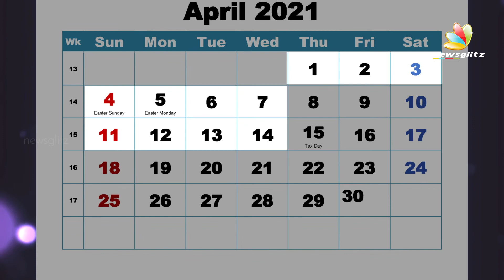Four Indian Chief Ministers tested Covid-19 Positive l Coronavirus l NewsGlitz Telugu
Four Indian Chief Ministers (Telangana - KCR (K Chandrasekhar Rao) , Karnataka - Yediyurappa, Kerala - Pinarayi Vijayan, Tamil Nadu - K Palaniswami) tested Covid-19 Positive

Telangana, tested Covid-19 Positive